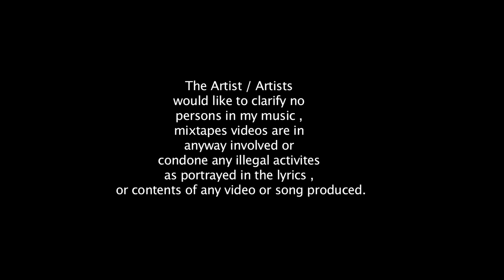Zee Bandz ft Corleone x Snap Capone - 5 Star G [Music Video] @HellaBandZee | Link Up TV